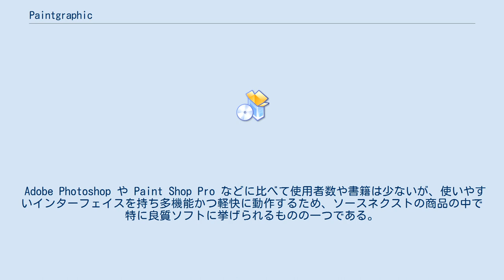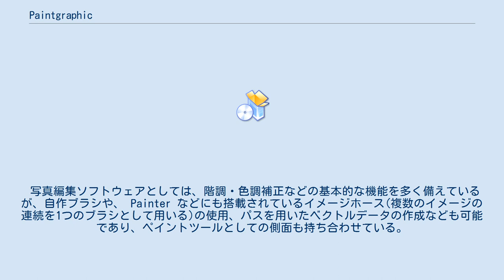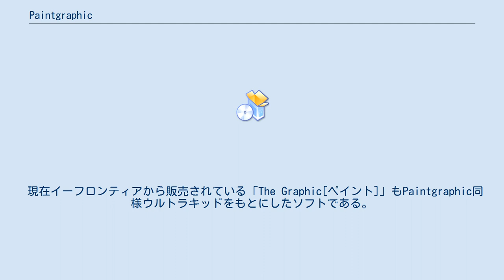Paintgraphic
Paintgraphic (ペイントグラフィック) はソースネクストが販売しているグラフィックソフトウェア。
主にビットマップ画像を扱う写真編集ソフトウェアの一つである。
 ファンファーレ開発のウルトラキッドがもとになっており、現在はソースネクストが「Paintgraphic」「Paintgraphic2」としてリリースしているため、市販のペイント系ソフトの中では圧倒的に安い価格が特徴。
 Adobe Photoshop や Paint Shop Pro などに比べて使用者数や書籍は少ないが、使いやすいインターフェイスを持ち多機能かつ軽快に動作するため、ソースネクストの商品の中で特に良質ソフトに挙げられるものの一つである。
 姉妹ソフトとしてドローツールの Drawgraphic がある。
 写真編集ソフトウェアとしては、階調・色調補正などの基本的な機能を多く備えているが、自作ブラシや、 Painter などにも搭載されているイメージホース(複数のイメージの連続を1つのブラシとして用いる)の使用、パスを用いたベクトルデータの作成なども可能であり、ペイントツールとしての側面も持ち合わせている。
 もともと Photoshop の対抗馬として開発されたソフトの流れをくんでいるため、基本的な写真修正の機能がまんべんなく盛り込まれており、かつ画像処理が最大限しやすいように配慮されている。
 例として、多くのグラフィックソフトではウィンドウ内にカラーパレットやレイヤー、あるいはブラシなどの、多数のサブウィンドウを展開させており編集領域を狭めることがしばしばあるが、当ソフトではツールボックスとして、画面の端に1つのウィンドウとしてまとめて表示している(ツールボックスからカーソルが外れると自動的に非表示になるよう設定できる)ため、有効な編集領域が確保しやすいということが挙げられる。
しかしこのためにツールボックス内各個の操作が細かくなり面倒だという声もある。
 Paintgraphic では、多くのフィルタ機能を一覧から効果をサンプルで確認しながら選べるフィルタブラウザというウィンドウがあったが、 Paintgraphic2 ではツールボックスに統合された。
 2010年に発売された Paintgraphic2 Pro ではレイヤーをツールボックスから分離することや階層化表示が可能になったほか、テキストデータをラスター化せず保持する機能や、CMYK対応など機能の強化が図られているが、廉価な画像編集ソフトウェアが珍しくなくなっている今日において、従来のバージョンの倍以上の価格設定がなされている。
 現在イーフロンティアから販売されている「The Graphic[ペイント]」もPaintgraphic同様ウルトラキッドをもとにしたソフトである。